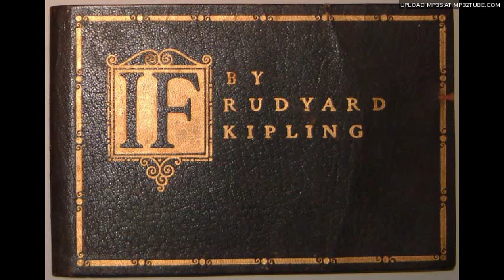Rudyard Kipling - If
British Nobel laureate Rudyard Kipling's famous poem 'If-' set to Faure's Pavane, Op. 40, narrated by Des Lynam.
Originally the end credits to the BBC's 1998 World Cup coverage.